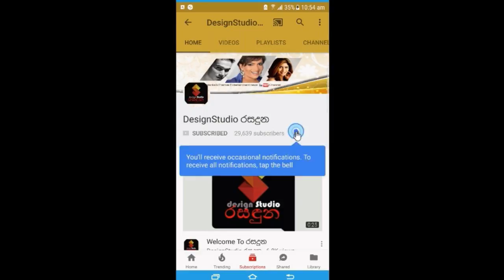ආසියාවේ කළු සිංහයා ලූෂන් පුෂ්පරාජ් ලංකාවටම අභිමානයක් ගෙන දෙමින් ඇමරිකාවේදී ලෝකෙන්ම 4වෙනි තැන දිනාගනි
උඹ ගැන නම් කියන්න වචන නෑ බං...පට්ටම ආඩම්බරයක් දැනෙනවා!
ආසියාවේ කළු සිංහයා ලූෂන් පුෂ්පරාජ් ලංකාවටම අභිමානයක් ගෙන දෙමින් ඇමරිකාවේදී ලෝකෙන්ම 4 වෙනි තැන දිනා ගනි Lucion Pushparaj